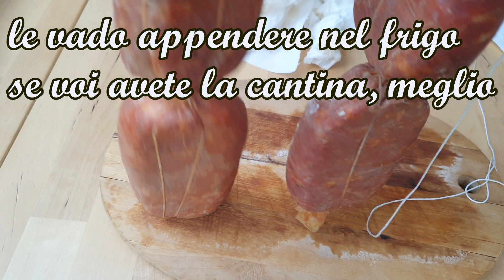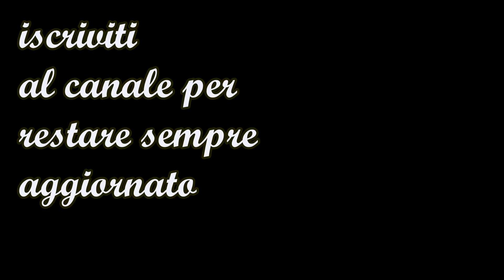salume soppressata sono 25gr di sale, no 40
sono 25 grammi di sale per kilo di carne no 40 gr come dice nel video, chiedo scusa per l'inconveniente 😒

La stagionatura  può  variare  tra frigo è  frigo , io non sono un esperto  macellaio condivido solo le mie esperienze,  poi tutto a vostro rischio è  pericolo, quindi fate molta attenzione  a quello che fate la carne deve essere  fresca di prima qualità e la provenienza, fate molta attenzione ⚠  quando vi cimentate a questo tipo di preparazione.  Con la carne di maiale cruda insaccata, priva di conservanti, meglio non scherzare e non fare giochini perchè sono molto pericolosi. Si corre il rischio di incorrere in una possibile intossicazione da botulino, listeria monocytogenes, eschericchia coli
Io non mi assumo nessuno  responsabilità, grazie.